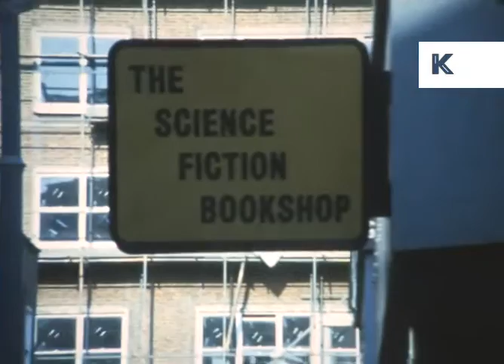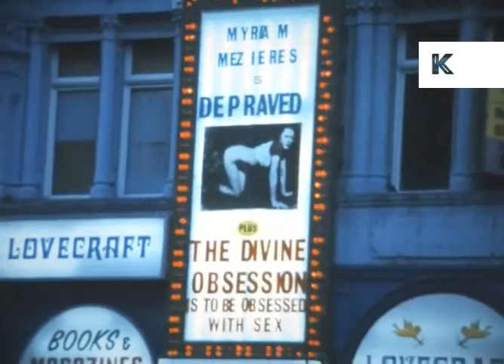1977 London, Piccadilly Circus, Punk, Oxford Street, Rare Home Movies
1977 London, Piccadilly Circus, Punk, Oxford Street, Rare Home Movies